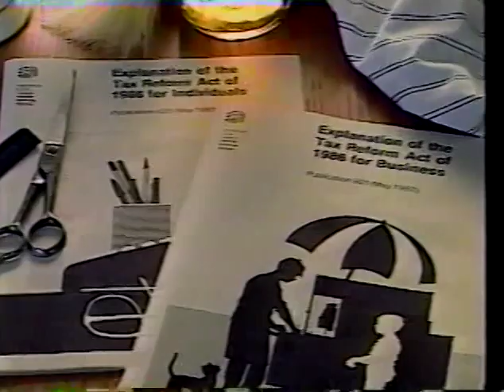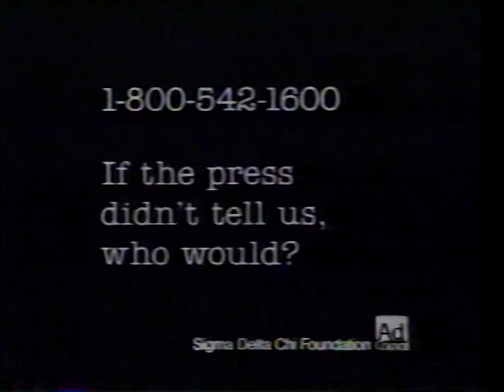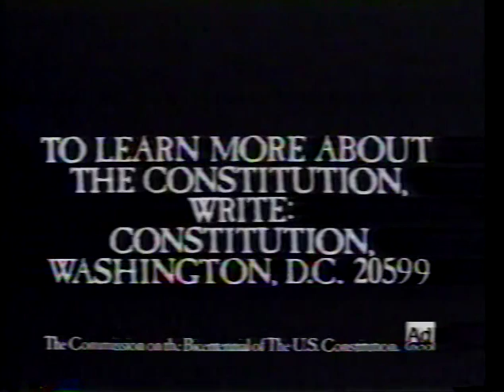1987 Football - SPFHS vs. Summit